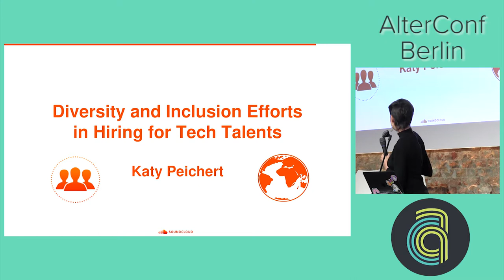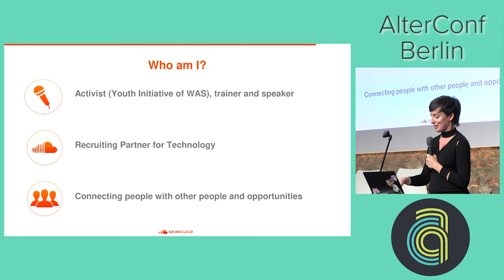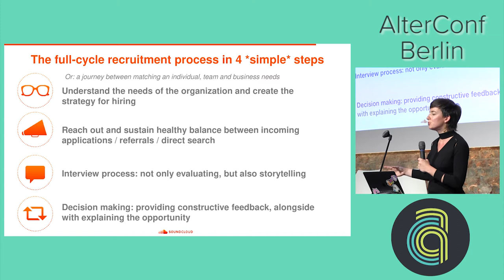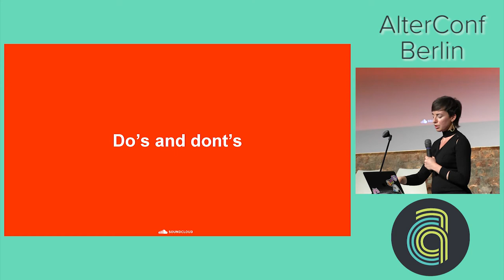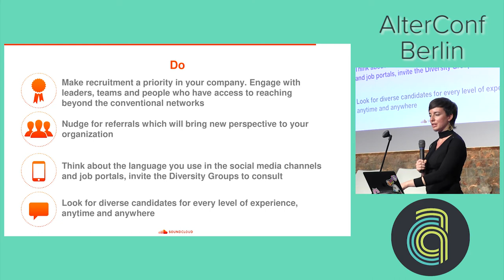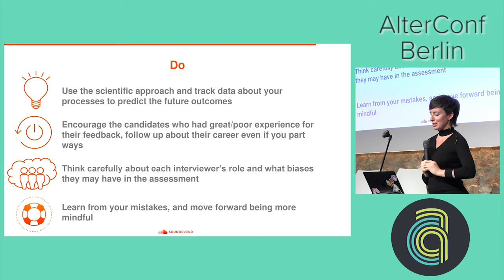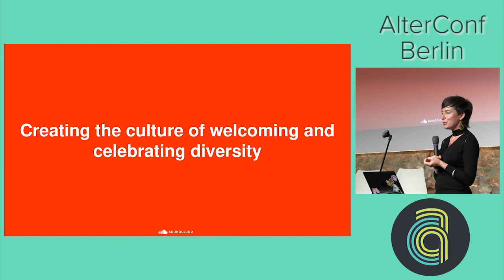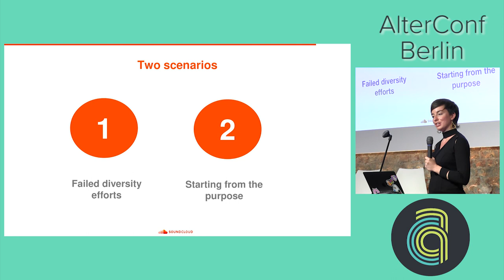AlterConf Berlin 2017: Diversity and Inclusion Efforts in Hiring for Tech Talents by Katy Peichert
Sharing my journey through the best practices, initiatives and programmes as a Recruitment Partner. I would like to primarily focus on the improvements in the recruitment and onboarding process, as well as on working for attracting tech talents from non-conventional backgrounds to thrive in the company. How did my background help me to attract the most diverse talented people in tech? What were the obstacles and learnings on the way? How can one make change in their organisation?